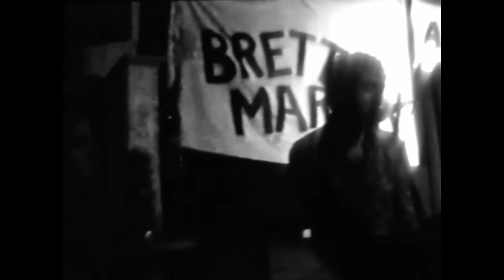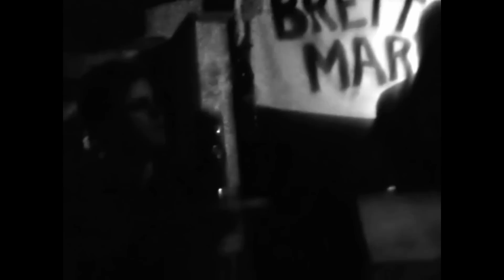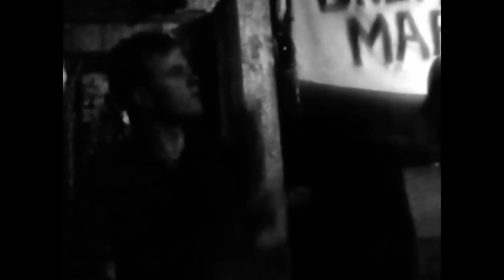BRETT MARVIN I'M READY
Brett Marvin & The Thunderbolts was formed from a previous connection in 1967 to Thomas Bennett Comprehensive School in Crawley, Sussex. Teacher at the school Peter Gibson, a graduate of Liverpool College of Art, set up a blues and folk club at which sixth-form student Graham Hine played. Gibson was also playing in a blues duo called Bottled in Bond. Hine with fellow student Keith Trussell (aka Keef Trouble), and friend John Randall were joined by Gibson and new acquaintance Jim Pitts to form a new band: Hine (acoustic/electric guitar), Trussell (rhythm/zobstick), Randall (rhythm/washboard), Gibson (kazoo) and Pitts (mandolin/banjo/harmonica/). This new band, now called Brett Marvin and the Thunderbolts, developed a country blues style accompanied by a variety of eccentric percussion instruments.